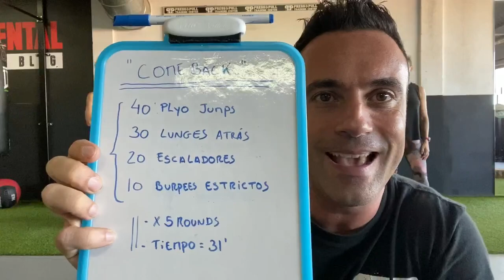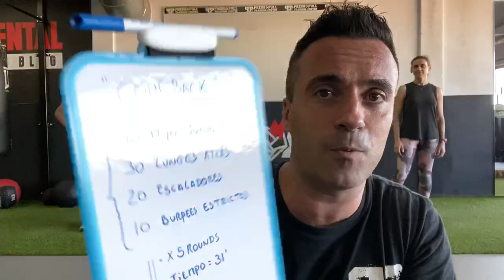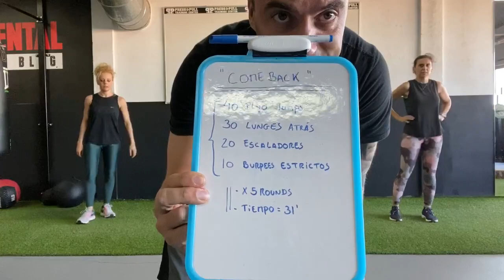ENTRENAMIENTO EN DIRECTO. PIERNAS Y CARDIO. SIN MATERIAL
La propuesta del entrenamiento de hoy es sencilla:
 No abandones a la mitad!
 El objetivo es claro:
Intenta llegar al final.
Elige tu nivel.
Disfruta del camino.